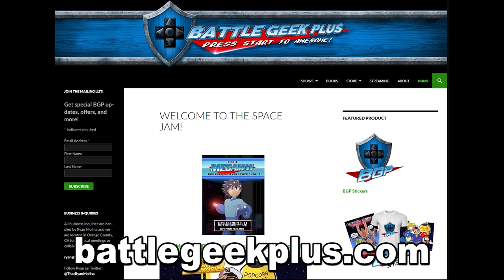Top Dragon Quest Games RANKED Worst to Best! Dragon Quest II, III, IV, V, VI, VII, VIII, IX, X, XIS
Ryan talks about his Top 10... no Top 11 Dragon Quest Main Series Games from the original Dragon Quest, II, III, IV, V, VI, VII, VIII, IX, X, and Dragon Quest XIS RANKED from worst to best! Yes, Dragon Quest X is also included on this list! How will Ryan rank all of the games in his personal ranking? Find out here!

What will be the order?!